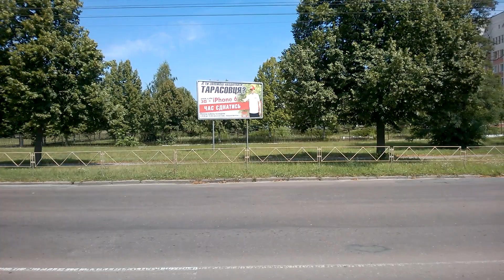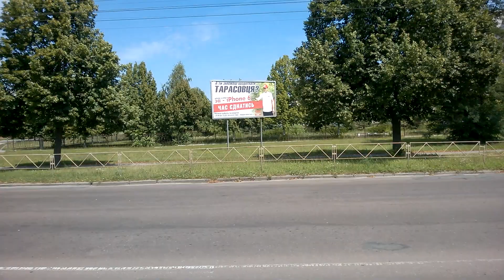Чернигов вид из окна троллейбуса 19.07.15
Стоял возле открытого окна троллейбуса и решил заснять видео. Часть маршрута от остановки ЗАЗ (завод карданных валов) до областной больницы.